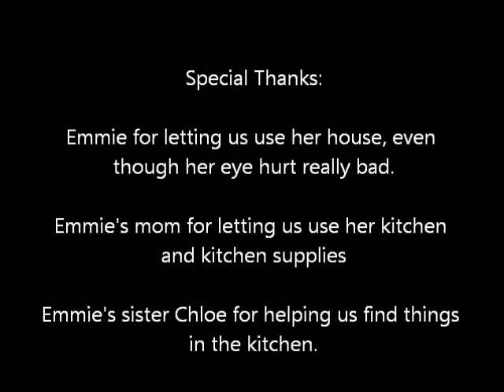Craig's Spanish Video Project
Dyaln, Nathan, and I team up to do a Spanish III project, "Jose in the Kitchen."  The spanish part was terrible, but it ended up being pretty funny.  Thanks to everyone who was involved in the making of the film.  It got a decent grade.  Enjoy. The song in the video is Danza Kuduro by Don Omar.